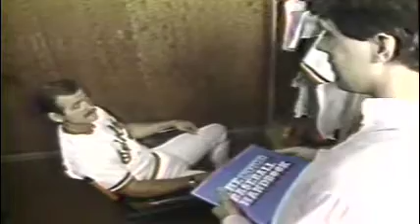(1983) Ricky Dempsey Rain Delay - County Stadium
A steady rain postponed the Milwaukee Brewers-Baltimore Orioles game at County Stadium, but it didn't stop Rick Dempsey and Sammy Stewart from reenacting the final game of the Orioles' 1982 season against the Brewers.

Dempsey has developed a reputation for his slides on rain-soaked tarpaulins. This performance, however, differed from any before.

"I needed some new material," Dempsey said. "I got tired of the same old stuff."

About 45 minutes after the game was to have started, Dempsey ran onto the tarp and slid across the infield. Then he grabbed a bat and beckoned for a pitcher. Stewart, wearing Jim Palmer's jersey and a pair of tan underwear over his uniform pants, came out to the mound.